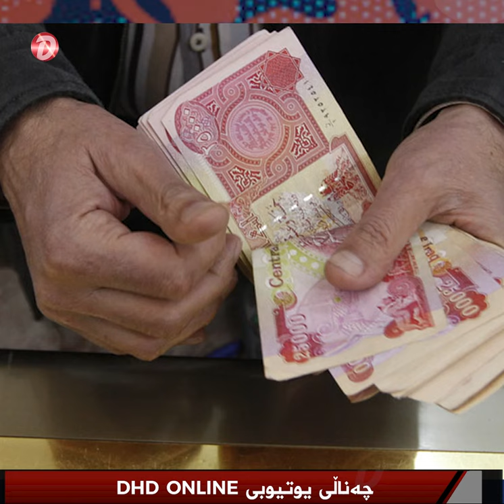مەسعود حەیدەر لەسەر دابەشکردنی مووچە هاتە دەنگ